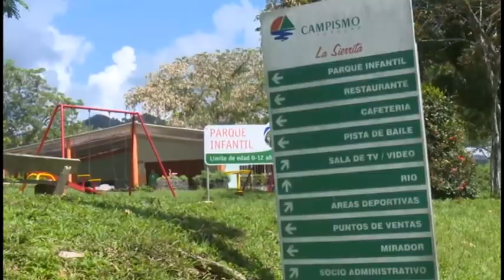Realizarán en Granma amplio programa de actividades para el verano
Los niños, adolescentes y jóvenes serán los principales protagonistas y beneficiados de las actividades en la etapa estival. El amplio programa contempla bailables, acampadas, bicicletadas, proyección de audiovisuales, intercambios en las comunidades, además, festivales tecnológicos y de bienestar animal. El inicio del verano está previsto en Granma para el próximo 29 de junio.